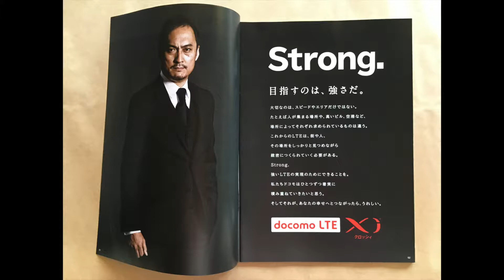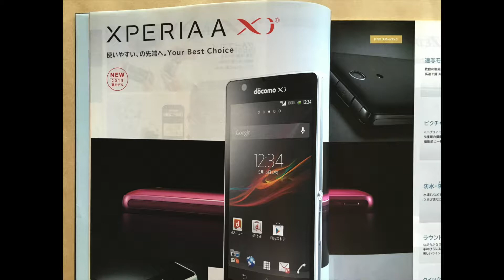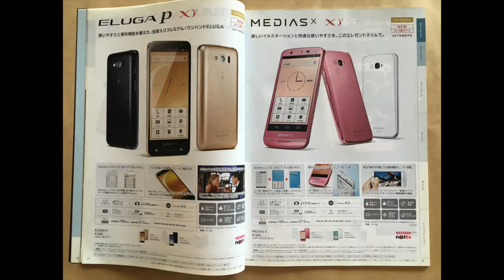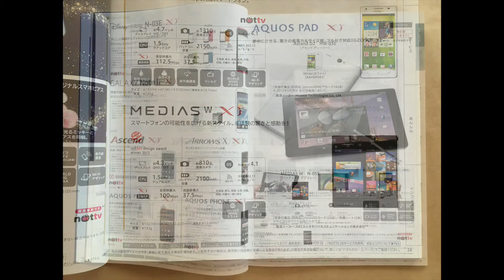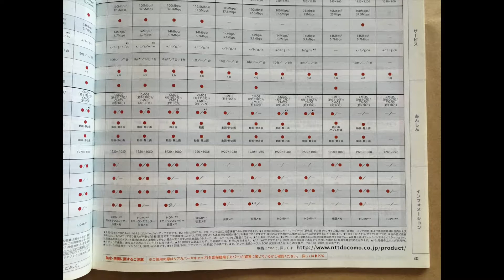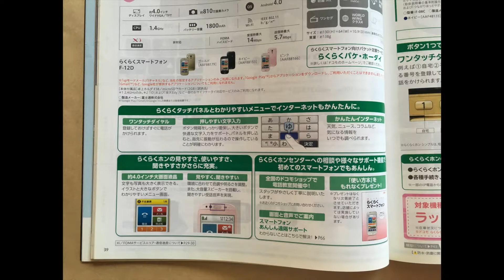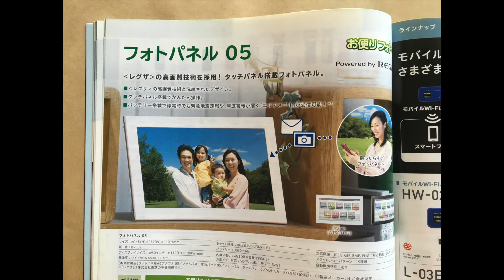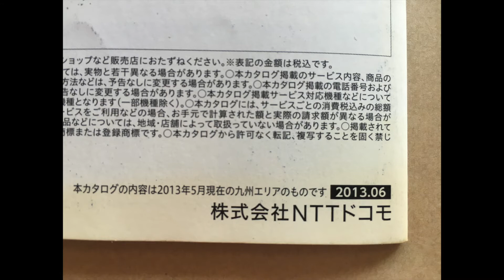ドコモ 機種ラインナップ ＆ サービスカタログ 2013年５月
機種紹介は、1分35秒ごろからです。
◎ 掲載モデル
GALAXY S4 SC-04E
Xperia A SO-04E
AQUOS PHONE ZETA SH-06E
ARROWS NX F-06E
AQUOS PHONE si SH-07E
Optimus it L-05E
ELUGA P P-03E
MEDIAS X N-06E
DISNEY mobile F-07E
ARROWS X F-02E
Ascend D2 HW-03E
MEDIAS W N-05E
DISNEY mobile N-03E
GALAXY NoteⅡ SC-02E
Ascend HW-01E
ARROWS X F-10D
AQUOS PHONE SV SH-10D
AQUOS PHONE SH-06D

AQUOS PAD SH-08E
Xperia Tablet Z SO-03E
dtab 01

N-01E
P-01E
SH-03E
F-01E
SH-05D
F-06D Girls’
F-10B

らくらくスマートフォン２（F-08E）
らくらくスマートフォン（F-12D）
らくらくホン ベーシック３（F-08C）
らくらくホン７（F-09B）
スマートフォン for ジュニア SH-05E
キッズケータイ HW-01D

フォトパネル 05
HW-02E
L-03E
L-04D
L-03D